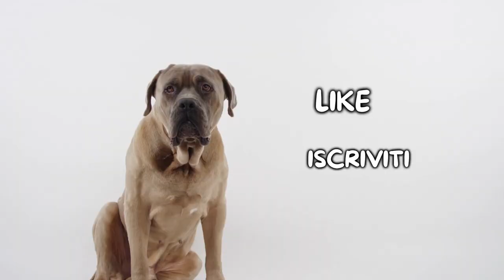Schipperke: Cosa Sapere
Schipperke: cosa è importante sapere prima di adottarne uno?

Lo Schipperke è un simpatico cagnolino originario del Belgio, dove viene chiamato anche "Piccolo Demonio Nero". Non fatevi spaventare da questo simpatico soprannome, in realtà lo Schipperke è un cane molto affettuoso ed amorevole, un'ottima scelta per qualsiasi contesto familiare.

Hai uno Schipperke? Faccelo sapere qui sotto nei commenti!